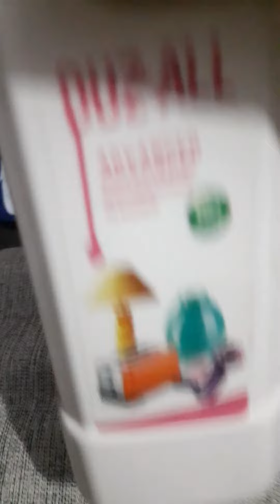HARD GREECE STAIN